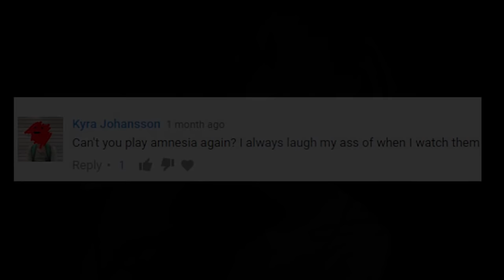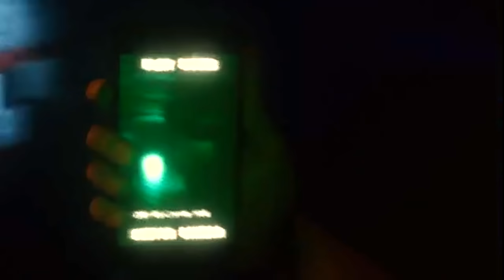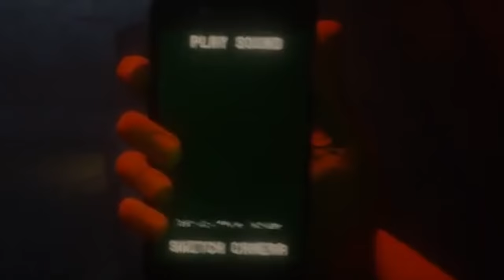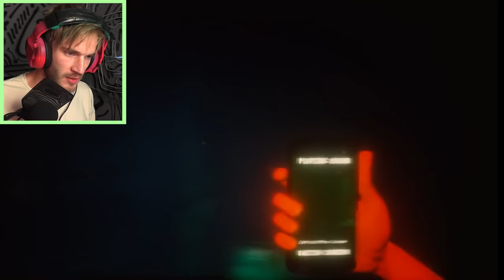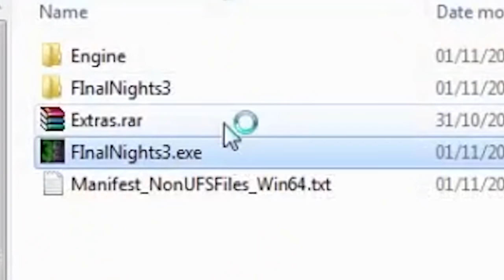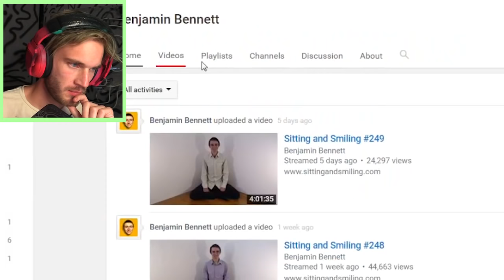THIS WAS SO EMBARRASSING.........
back with le horror games le epic gameply